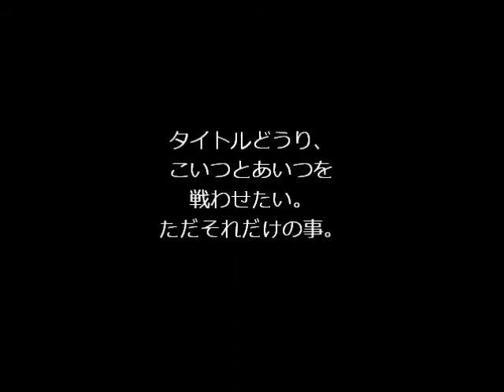mugenなぜか戦わせたかった試合Part2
こんなリクエストでいいのか!?（月君